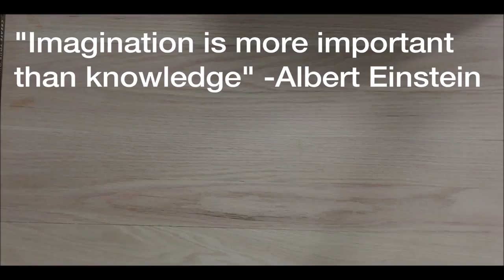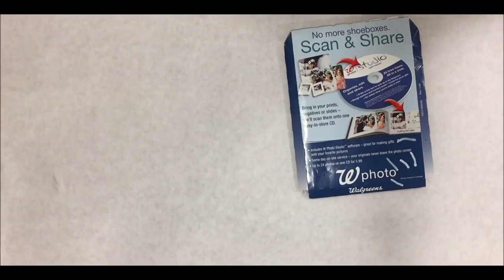"Looking at Life Through a Pinhole - by Elliot Hatch, 16, U.S.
16-year-old Elliot Hatch, who goes to Whitefish Bay High School in Milwaukee, reminds us that we all view the world too narrowly, as if through a pinhole - including having our noses in our phones!

"My inspiration for the film came from my basic observation of the world we live in. I constantly see people doing whatever it is they do on their phones while with people in public. Rather than engaging in conversation with each other, they must be online and remove themselves from their current situation," says Elliot.

"This new wave of technology comes with its benefits, though at some point we must separate ourselves from these items we are always with. A new plague is hitting the population, and it is in everyone’s pocket. I am a young film enthusiast from the US and I work all along, and really enjoy making shorts about important issues in our society. When at a very young age I got my first video camera, from then on, I only think in shots, and how something would look if it were a film."

HeathCliff's take:  Elliot has a superior grasp of visual style and maturity of outlook that belies his young age.